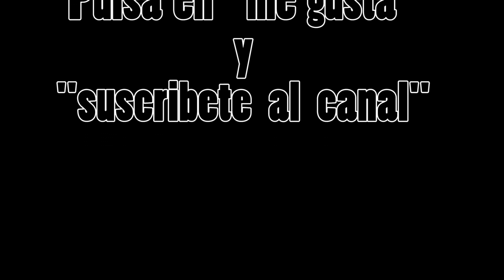Cazando palomas en Argentina 2019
Espectacular tarde de caza en Argentina, gran cantidad de lances a palomas. Observa los adelantos que hay que hacer para abatirlas en laces a distancias muy cosiderables. La escopeta es de calibre 12 con chokes de 3 *** Y el perdigón es del nº 6